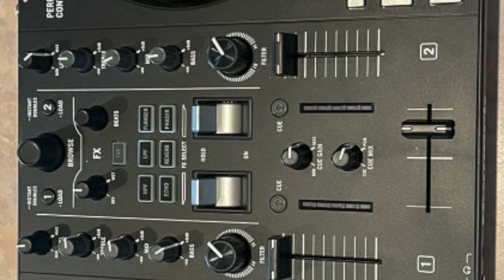H-Town - They Like It Slow Chopped & Slowed Up